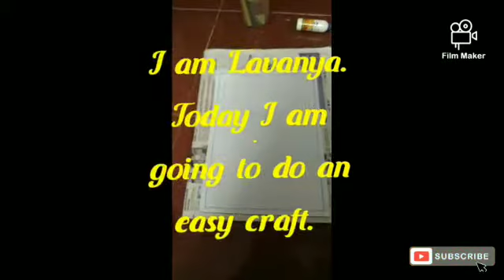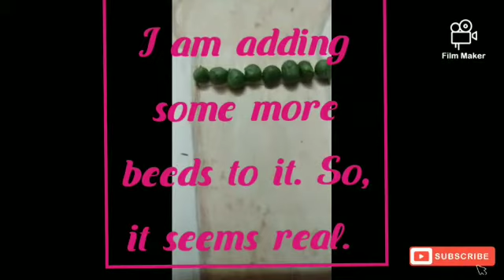How to make an easy craft with seeds and beeds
Only with pencil, seeds and beeds